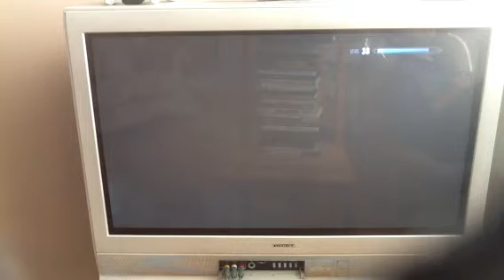MADHAMMERS skyrim let's play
Hi am bill